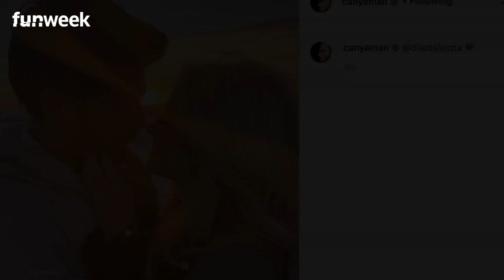Can Yaman e Diletta Leotta, la mamma di lui sarebbe contraria alla relazione? Il gossip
L’amore tra Can Yaman e Diletta Leotta va a gonfie vele, ma lontano dai riflettori, per quanto possibile: i due si sono ripromessi di viversi a vicenda senza clamore e le foto sui social insieme sono centellinate.
Di recente Can è stato avvistato in Sicilia in compagnia della mamma di lei, forse alla ricerca di una nuova casa… A proposito di mamme, l’attore è molto legato alla sua, Guldem Hanim, che ha sin da subito creduto nel suo talento. Spesso avvistata insieme a lui sul set, alcune indiscrezioni parlano di malumori della donna nei confronti di Diletta: stando al parere di alcuni paparazzi, Guldem non vedrebbe di buon occhio la relazione con la siciliana, sempre più importante. Che si senta minacciata per la rapidità con cui la bella conduttrice si è insediata nella vita del figlio?

Leggi anche: Can Yaman sparito da Instagram: il motivo sul suo profilo disattivato dopo le critiche a lui e Diletta Leotta